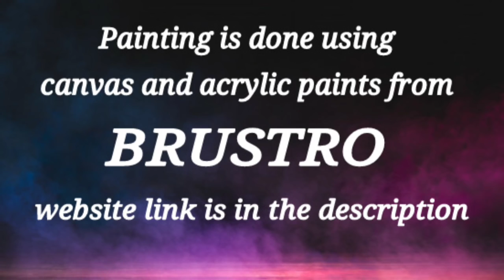How to Draw Abstract Flower Painting / Easy Acrylic Painting Technique / Simple and Relaxing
How to paint with Acrylics / Painting Techniques

This video is for those who wants to learn easy abstract flower painting. This painting is done using acrylic paints and paletteknife.This colorful Abstract flower painting is done on canvas using very easy technique for beginners. This is easy art technique.  I hope this will be useful for you all.

365 Days Challenge(Day # 270)  using acrylic paints from BRUSTRO .